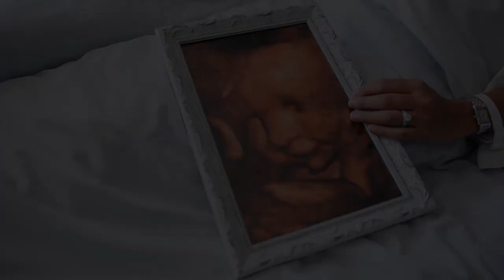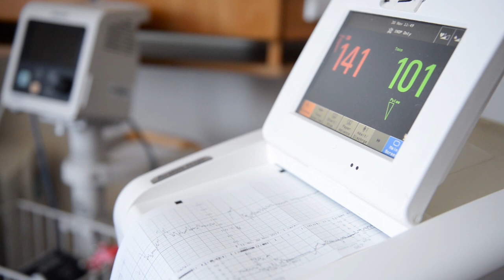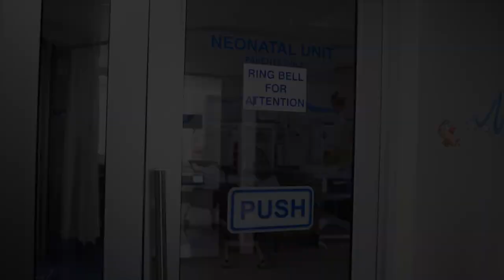Lives Hang In The Balance, a Brave C-Section Story { Ayla } | Cape Town Birth Videographer